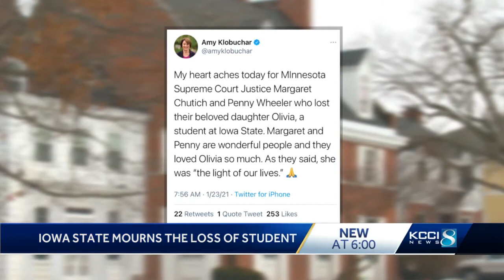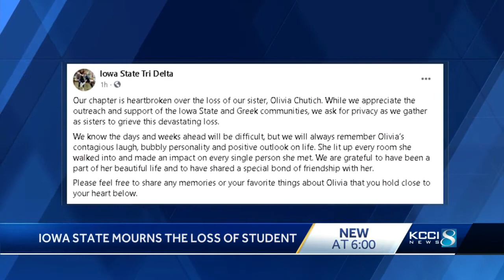'She lit up every room': Iowa State mourn the loss of one of its students